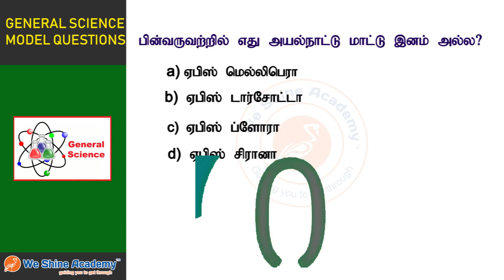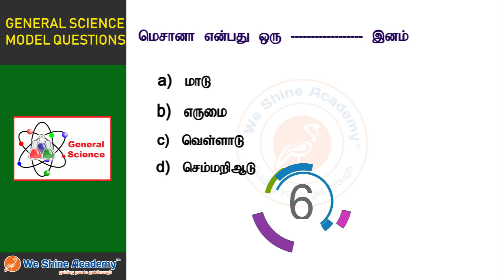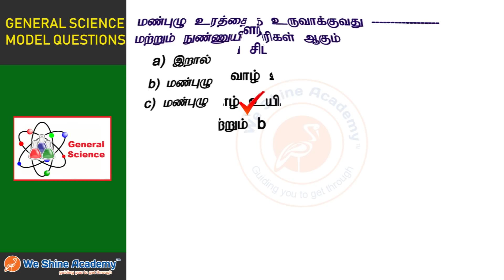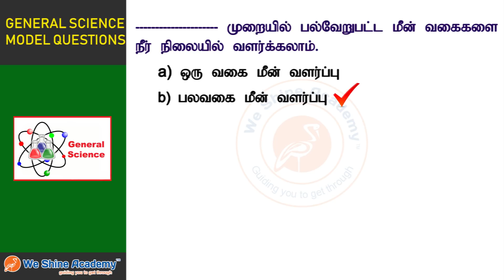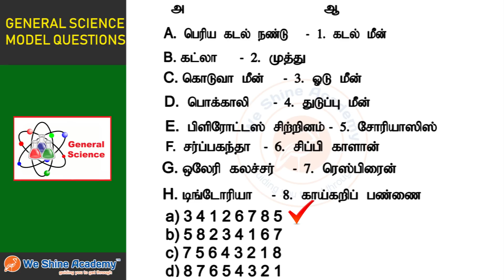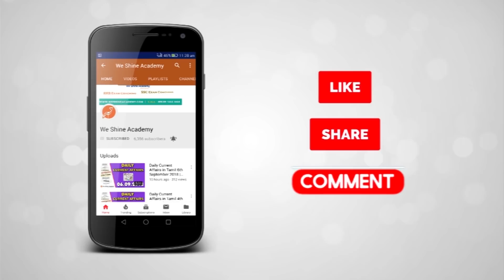9th Std General Science Model Questions Term 3 Chapter 7 | TNPSC, RRB, SSC | We Shine Academy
We Shine Academy Watch 9th Standard General Science Model Questions Term III Chapter 7, from the Experts of Best TNPSC Coaching Centre in Chennai.

notification/

Category